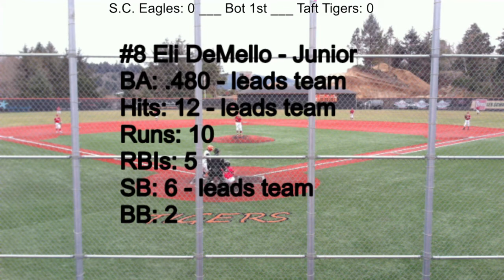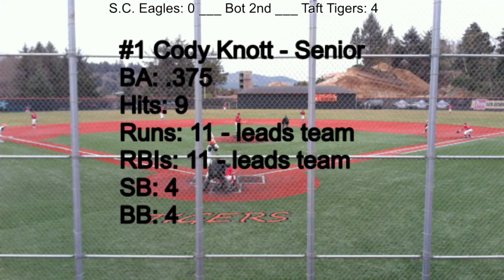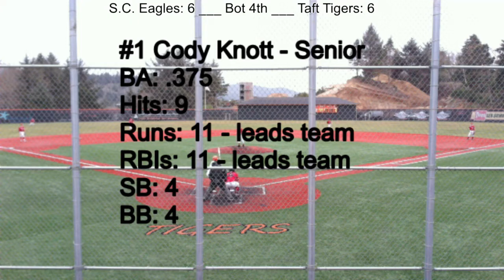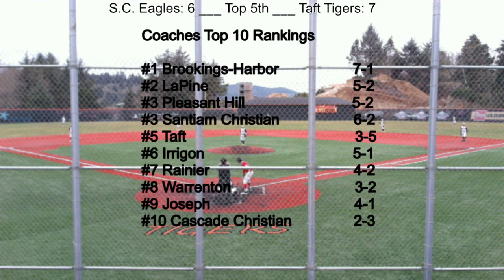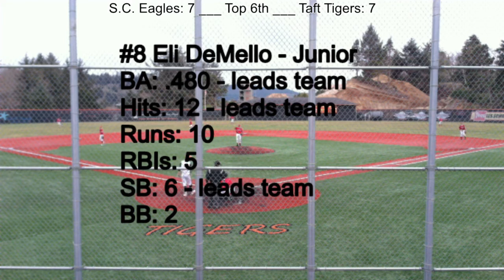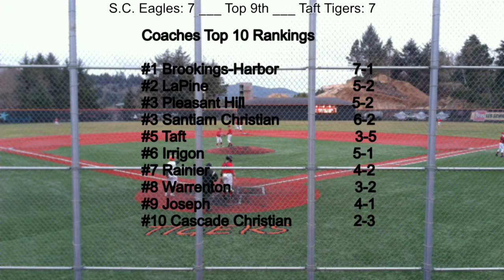Taft Tigers vs Santiam Christian Eagles Baseball 4-4-2019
The Taft Tigers hosted the Santiam Christian Eagles on April 4, 2019 in the 2nd game of 2 non-league contests between the two West Valley opponents. The Tigers would jump out to a 5-0 lead after 2 innings before SC mounted a comeback with 6 runs in the top of the 3rd. The Tigers would come back to tie and then re-take the lead only to see the Eagles tie the game in the 6th and send it into extra innings. After 3 scoreless innings the Eagles put up 4 runs in the Top of the 10th to beat the Tigers 11-7.